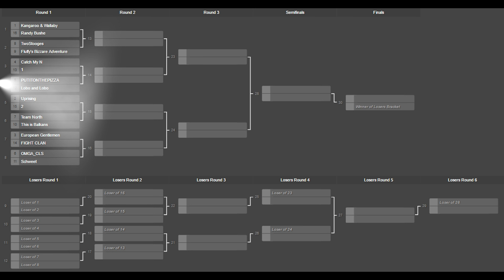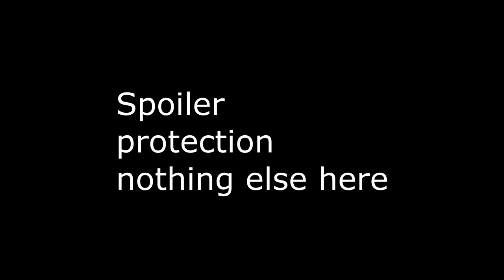Match 1 R1 - Lobo & Lobo vs PutItOnThePizza : 2v2 WAW Open Men of War: Assault Squad 2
Getting back into it! hopefully casting becomes smoother as we go.